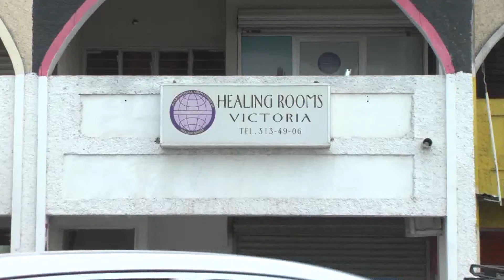Healing Rooms ¨Testimonio de Sanidad Ma Gloria Ávalos Loredo¨